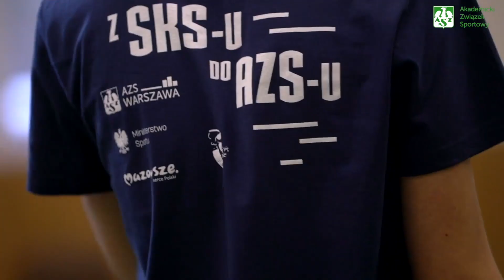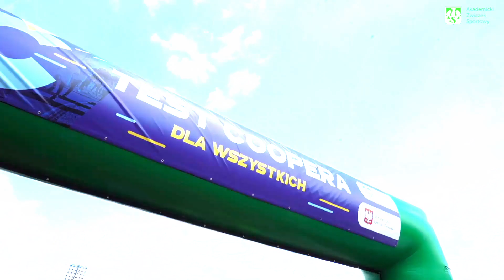AZS Warszawa 2018-2020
Filmowe podsumowanie działalności AZS Warszawa w latach 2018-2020.